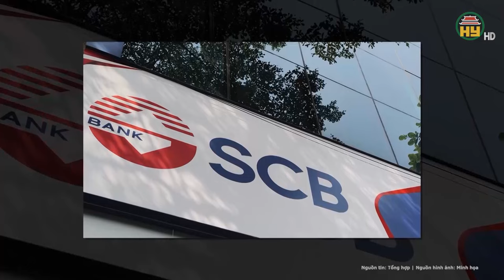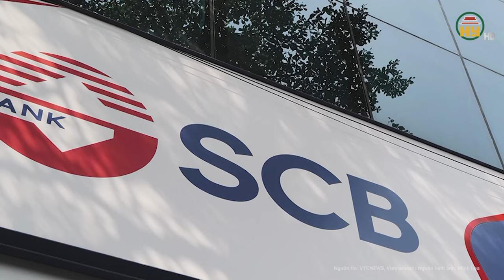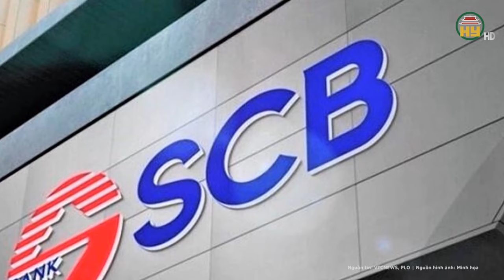Biết sai vẫn làm: Nhiều thuộc cấp “bất lực” trước sức ép, thủ đoạn “thao túng” của Trương Mỹ Lan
Tin tức 24h mới nhất | Biết sai vẫn làm: Nhiều thuộc cấp “bất lực” trước sức ép, thủ đoạn “thao túng” của Trương Mỹ Lan
Theo cáo buộc, giữ vai trò Trưởng ban kiểm soát SCB, từ ngày 17/4/2019 đến ngày 7/7/2022, bị cáo Lưu Quốc Thắng đã buông lỏng quản lý, không thực hiện đúng, đầy đủ chức năng nhiệm vụ quy định của Ban kiểm soát; thiếu kiểm tra giám sát hoạt động cấp tín dụng của Ngân hàng SCB nên đã không phát hiện, ngăn chặn kịp thời, có biện pháp xử lý đối với các sai phạm của SCB trong việc  hợp thức hồ sơ cho vay, giải ngân 652 khoản vay, gây thiệt hại cho SCB hơn 344 nghìn tỷ đồng.
Địa chỉ: 164 Nguyễn Văn Linh, thành phố Hưng Yên, tỉnh Hưng Yên
Tiktok: Truyền hình Hưng Yên
Facebook: Đài Phát thanh và Truyền hình Hưng Yên
Zalo: Đài PTTH Hưng Yên